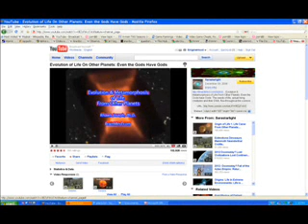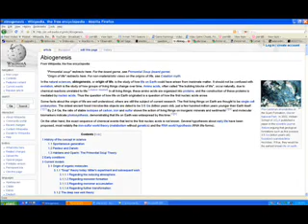An Analysis on Extraterrestrial Life aka Aliens Episode 1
The search for extra terrestrial life has captured the imaginations of scientists, science fiction enthusiasts, and common folk alike. What would they look like? Have you really considered what they could possibly look like?

An Analysis on Extraterrestrial Life aka Aliens